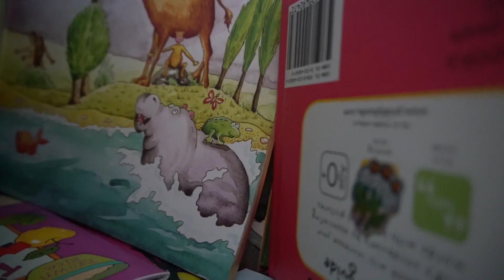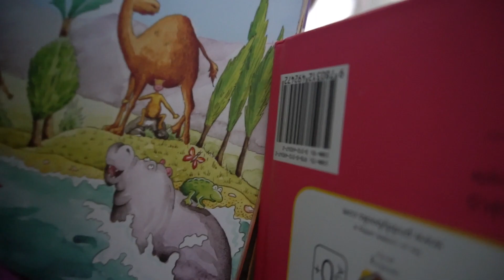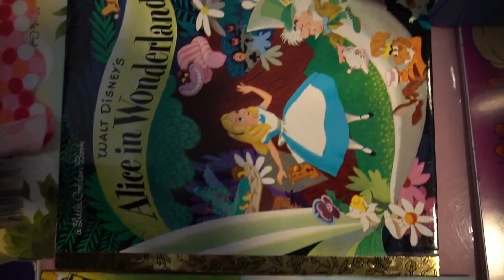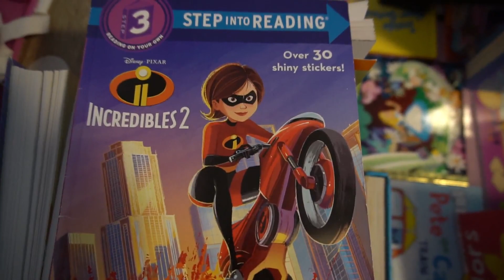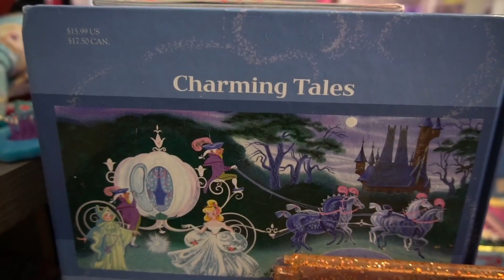How to make a story book house.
Isabella makes a house out of story books!